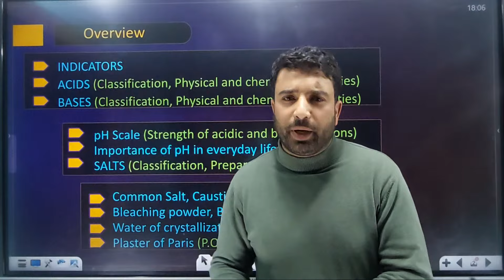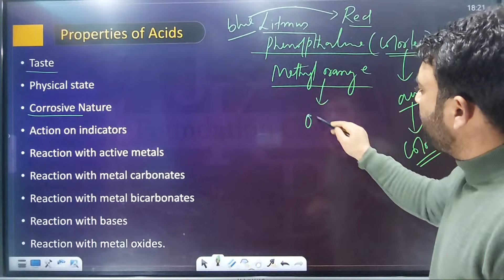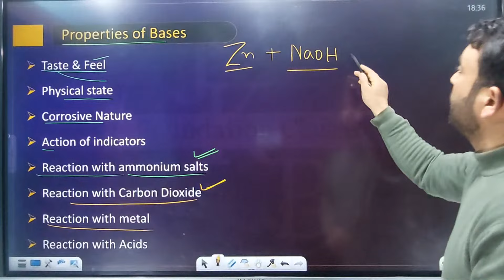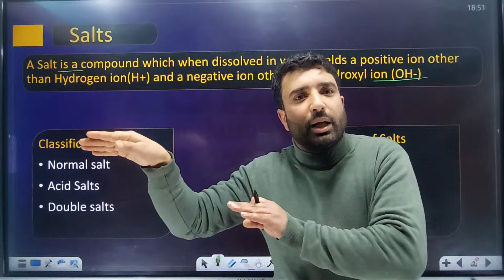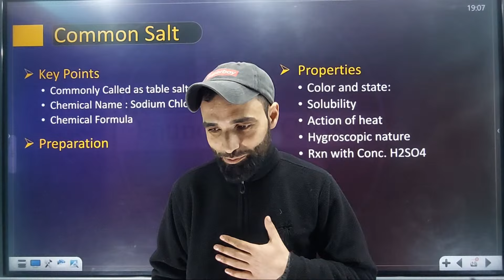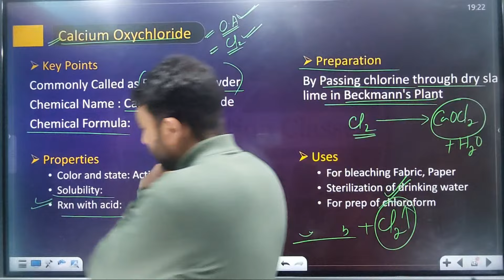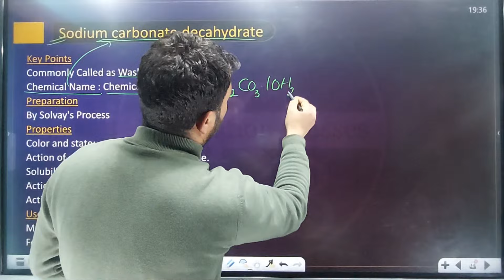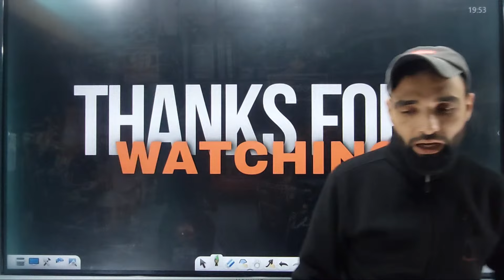Acids ,Bases and Salts | in one shot | class 10th chemistry | jkbose 2024